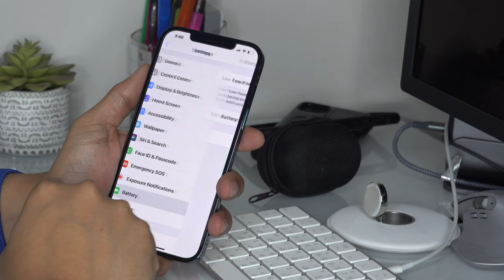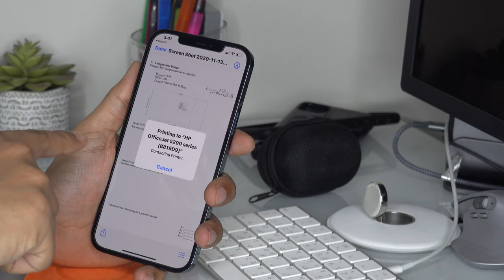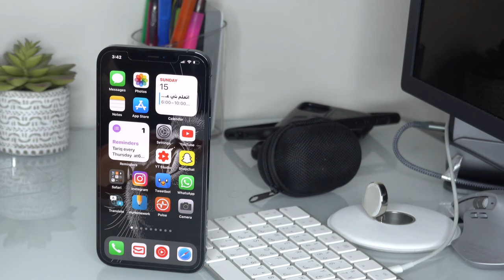انطباعي لنسخة التجريبية الاولى للiOS14.3